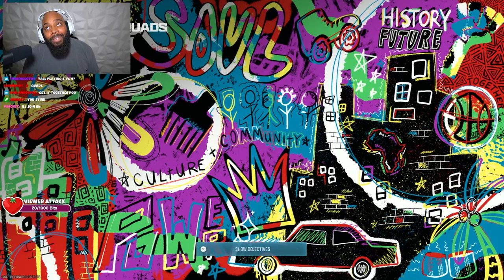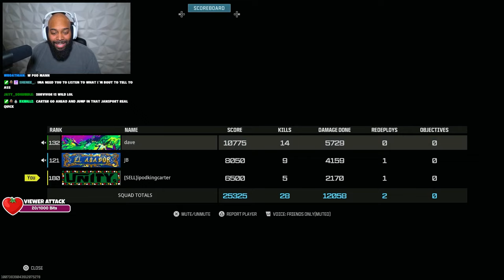Is Warzone Rebirth Actually FUN?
This is Call of Duty Warzone gameplay on Rebirth Island featuring iPodKingCarter & PoloKingCarter.